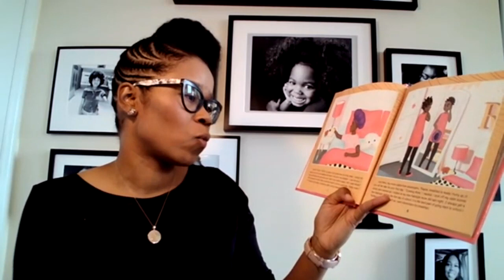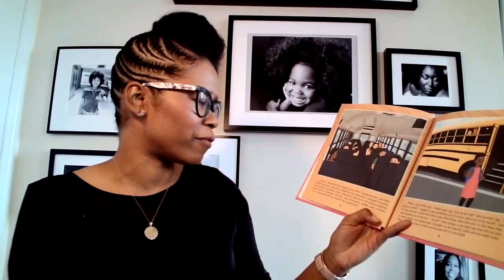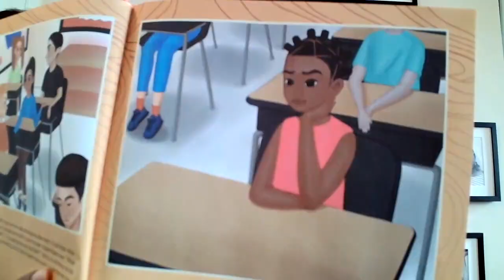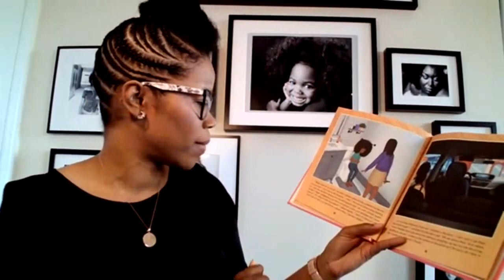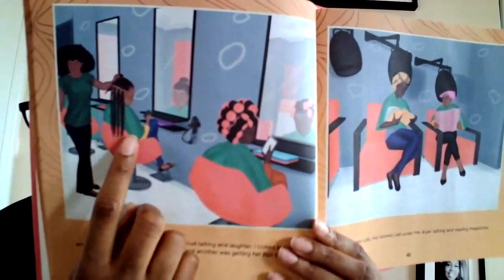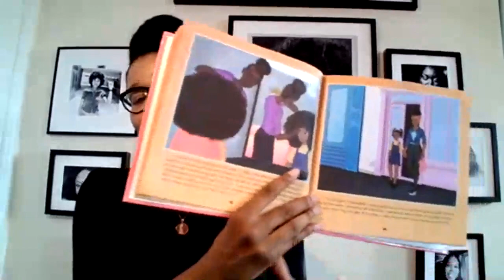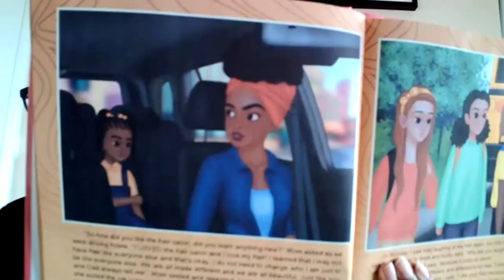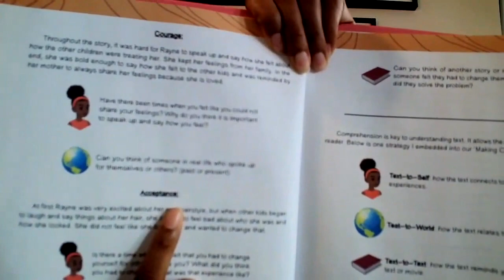Author's Reading: Stephanie Duff